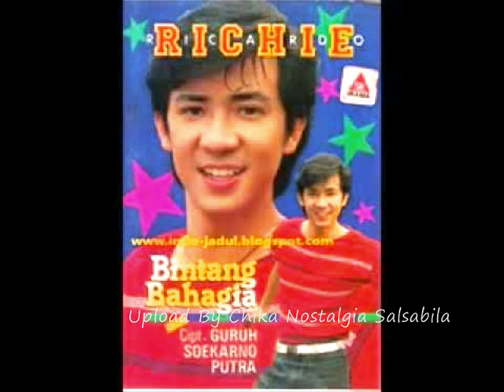Richie Ricardo Luka Didadaku | Lagu Lawas Nostalgia | Tembang Kenangan Indonesia